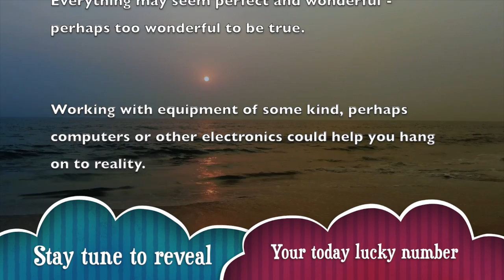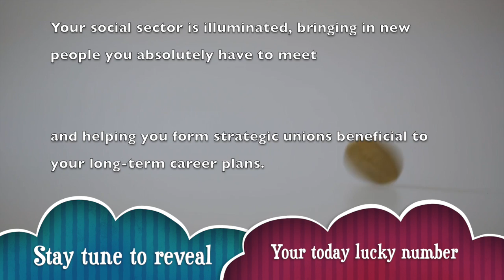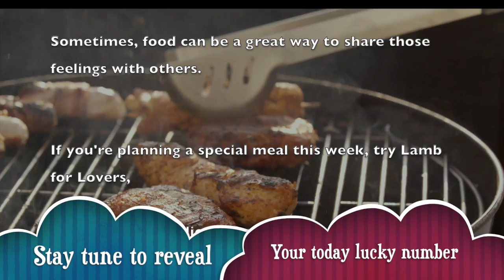Monday, November 11 : Scorpio is on a lucky run || Horoscope for today